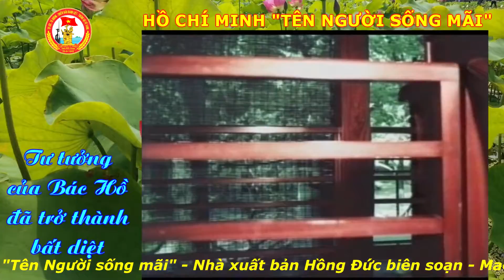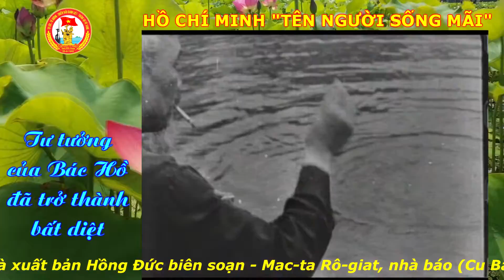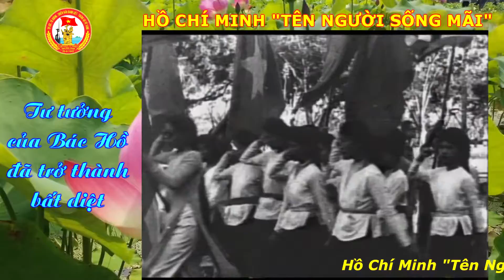Tư tưởng của Bác Hồ đã trở thành bất diệt (Mac-ta Rô-giat) - HỒ CHÍ MINH "TÊN NGƯỜI SỐNG MÃI"